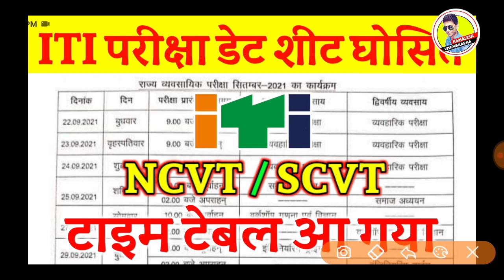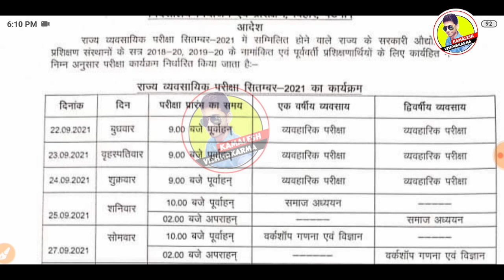ITI परीक्षा डेट शीट घोसित,ITI Time Table आ गया,ITI Exam 2021 Kab Hoga,ITI Theory Exam Kab Hoga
👉 Description Title चुराने वाले पागल है खुद मेहनत करे आगे बढे कब तक चोरी करोगे चोरो लोग 👈